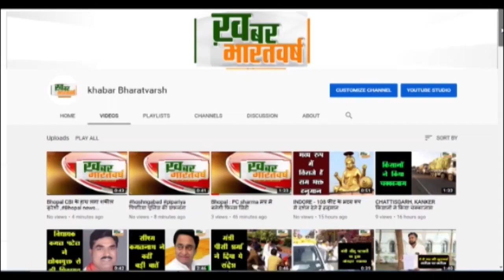नागदा (उज्जैन) : नागदा में हुई महज कुछ घंटों की बारिश ने खोली व्यवस्थाओं की पोल